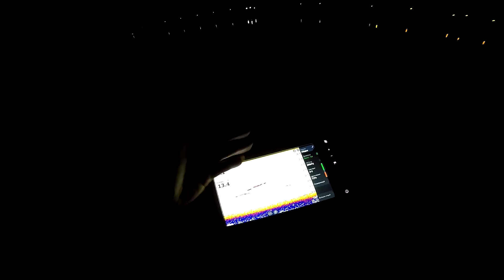ДИКИЕ ОСЕННИЕ ЩУКИ - ЗЛЫЕ ПОКЛЕВКИ! ЛОВЛЯ ЩУКИ ОСЕНЬЮ НА ДЖИГ! Рыбалка на щуку на спиннинг 2020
Ловля щуки на спиннинг 2020. Рыбалка осенью на щуку на заливе Днепра. Пробовали разные приманки, джиг, ратлины, силикон, воблеры, поклевки были на все, но только на силикон в этот раз удалось отличиться! Приятные щуки с хорошими поклевками радовали на протяжении дня. Клев слабый, но все же щуки были пойманы. Рыбалка на щуку на джиг как всегда очень интересна и трудоемкая.